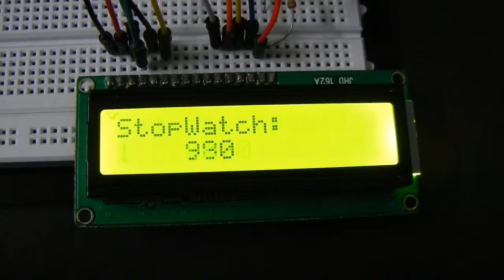Stopwatch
PCB Design using Proteus ISIS e-Vidya Arduino Learning System
Learn Arduino easily with e-vidya kit, Part of our Arduino tutorials

Stopwatch using  arduino and  lcd

they're affordable and super helpful